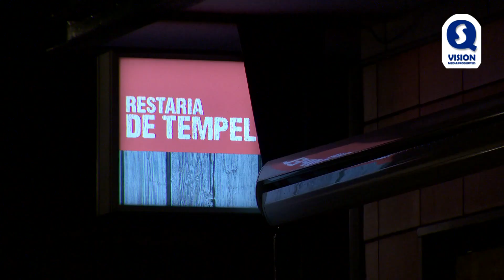Mannen met Scream maskers overvallen cafetaria in Eindhoven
EINDHOVEN - Twee daders met maskers uit de horrorfilm Scream hebben dinsdagavond in Eindhoven een overval gepleegd op een cafetaria. Ze drongen de snackbar aan de Antwerpenlaan in de wijk De Tempel rond 22.00 uur binnen en eisten geld. Of ze ook daadwerkelijk iets hebben weten buit te maken is niet duidelijk. Bij de overval raakte niemand gewond. De politie is begonnen met een onderzoek.